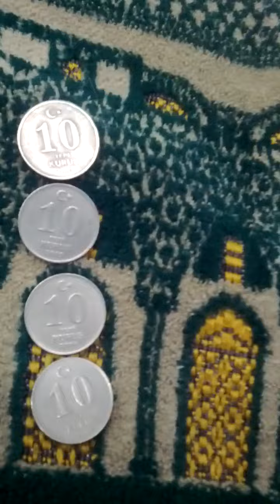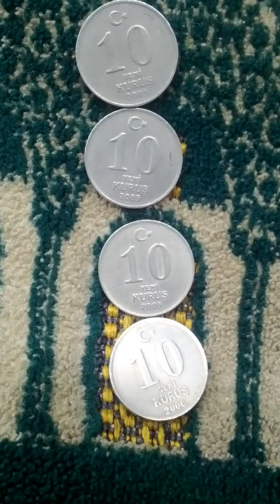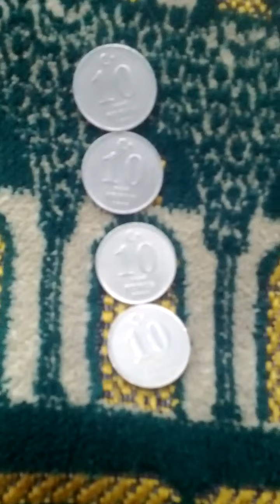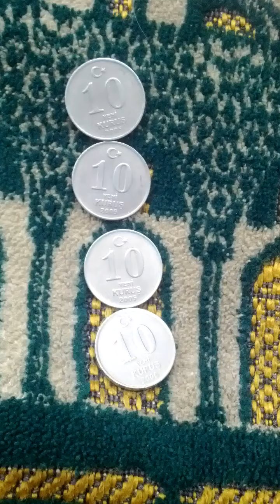Lots of Turkey 10 Kurus 2005(AH 1427) Currency Coins-01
Tue 4th Oct 2022(AH 1444 Rabi Al-Awwal 8th)
These are lots of Turkey 10 Kurus 2005(AH 1427) Currency Coins...
And this is a part of Seoul Metro Shin Bun Dang Line from Yang Jae Citizen's Forest(DX09) to Yang Jae(DX08)...